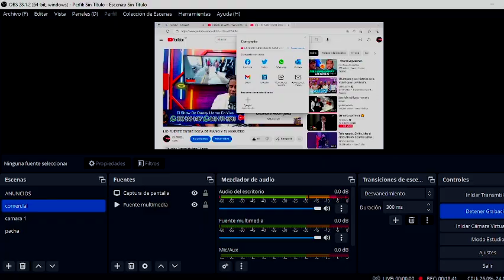MAMOLA NO PARA Y SIGUE CANCELANDO GENTE DE ADONIS SHOW